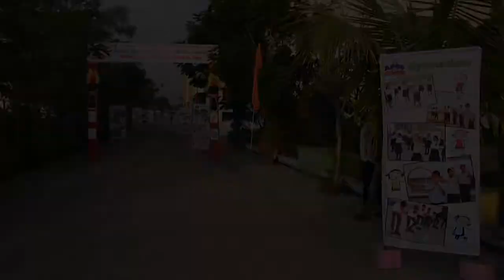Glimpse of Sports Day - Part II (K1 to Grade 2)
“Talents wins games, but team work wins champions”

On Thursday, 21st December 2017 Anand Niketan Bhadaj Campus celebrated its 5th Annual Sports Day (K1 to Grade 2) with full zest and enthusiasm.

Shri Ravi Badhopaldhya and Shri Shivkumar Chowdhary, trustee Manav Seva Sangh graced the event as the chief guest. The event pushed off with an energetic jogging performance by students of K-1 to grade 2 followed by Mashal Run. Students presented Aerobics, Exercise drill, Karate and Skating performances with full energy and perfection. Students also participated in various track races designed as per their age group and for their skill development. Students displayed excellent demonstration of focus, strategy and above all team work. As a surprise Santa Claus visited the students and distributed chocolates.

The event concluded with the National Anthem.